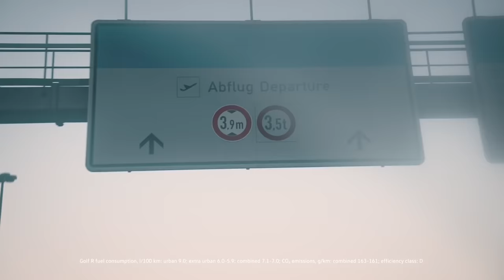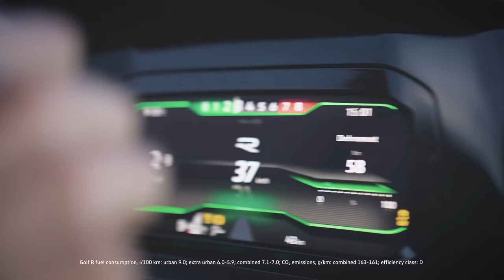Exploring Arvidsjaur with Benny Leuchter | Volkswagen R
Member of the Volkswagen R family for more than a decade: Please, everybody clap your hands for Benny Leuchter. Benny is a true race car driver. You’ll find him behind the wheel of touring cars (TCR, VLN …) or any fast Volkswagen, from the ‘Ring to frozen lakes in Lapland. Benny also is part of our development team and jointly responsible for your daily driving experience.